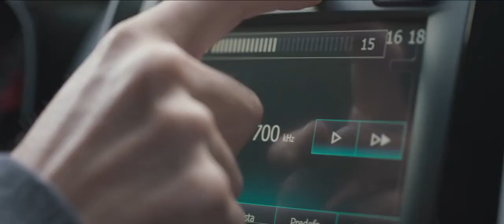Renault - Heroes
Hulk
Agency: Neogama BBH
Director: Jonathan Gurvit
Co-Director: Santiago Dulce
Chief Creative Officer: Alexandre Gama
Creative Director: Marcio Ribas, Fabio Mozeli
Art Director: Rommel Vaz, Gabriel Marcondes
Copywriter: Rafael Zoehler, Marcelo Carvalho
Production Company: Smuggler, Primo Buenos Aires
DoP: Pierre Kerchove
Editor: Rami D'Aguiar
Post Production: Framestore